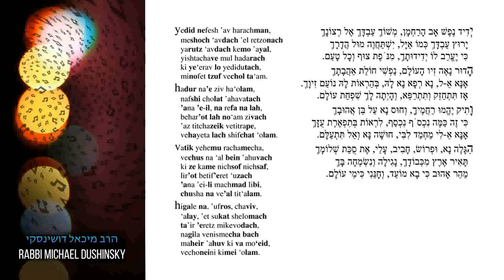01 Yedid Nefesh 1 (Worldwide) by R. Michael Dushinsky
Rabbi Dushinsky is a lecturer in adult education in communities in the Czech Republic and overseas, on Jewish Studies including Mishnah, Talmud, Bible, introduction to early and late rabbinical literature, Jewish thought, Halachah, Midrash, liturgy, festivals and the calendar, Maimonides. In the Czech Republic, he established, teaches and conducts "The Jewish Liturgical Choir of Bejt Simcha". He is a Consultant to the Ronald Lauder Foundation.